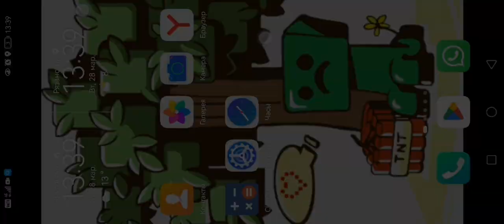31 марта 2023 г.